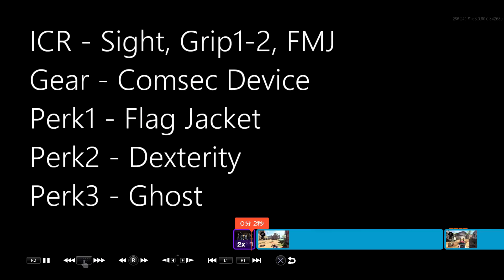【CoD:BO4】ボドカさん&シャーリーさん2PTに挑んできた！！ 【実況】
燃えショとナイフ強すぎるやろ、、、
やばいよあれ